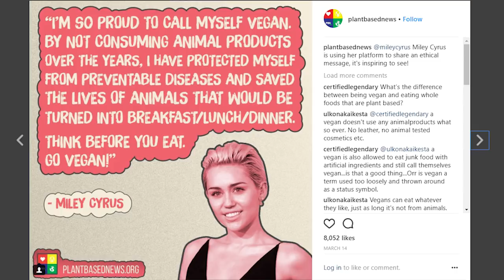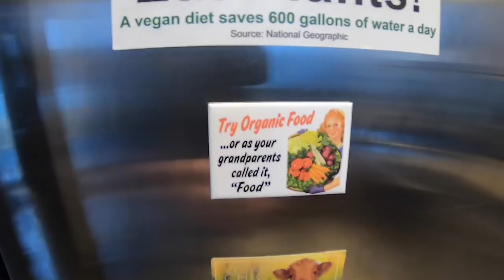UK VEGAN IN HOLLYWOOD - VLOG #1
Plant Based News first vlog goes behind the scenes with media superstar and vegan activist Jane Velez Mitchell.